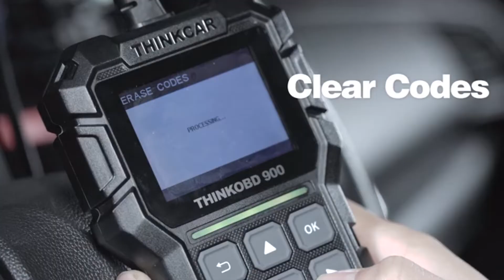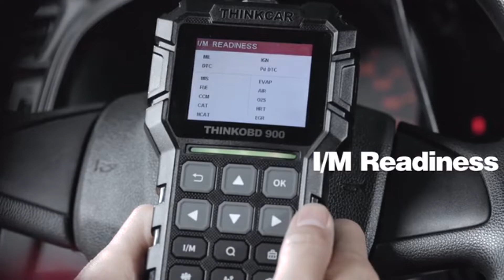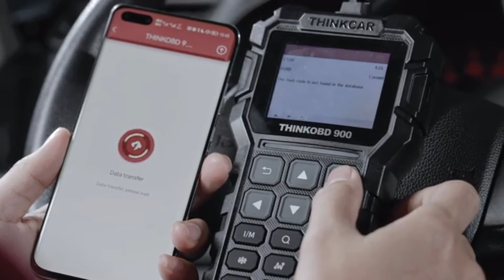Think OBD 900 An unprecedented OBD diagnostic tool